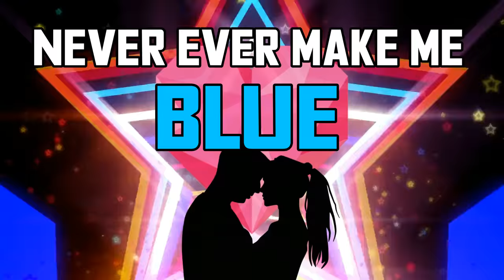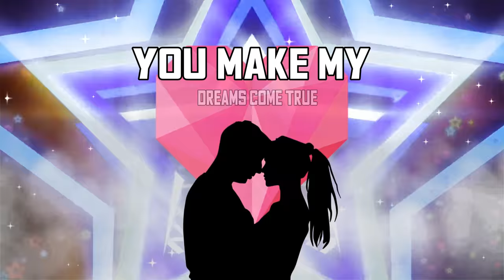Dolo - Never Met A Girl Like You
This deliciously melodic ear worm of a song by singer/songwriter Bill Guandolo highlights a killer groove and fun harmonies. The song was written on a ukulele and provides a unique texture for the beat and  Dolo's  up close and personal song written for his wife.  The singer was suddenly diagnosed with a rare cancer and in the midst of finishing the song and despite fighting the disease and taking chemo he vowed to release the song as a thank you to his wife for caring for him so well.

This lyric video is a fun treatment for the song and will be followed up with an intimate video with the artist.  As Bill says, "This song contains NO artificial colors, sweeteners, or flavors. It's all natural."  Guandolo wrote, sang all the vocals, played the ukulele, guitar and lead parts. Bass was played by Alex Council.

Bill continues to work on finishing his next record while he fights cancer and hopes that everyone likes his first release for his wife and looks forward to his album.

Never Met A Girl Like You - Bill Guandolo

Never met a girl like you
Make my dreams come true
You're my one and only baby

Never met a heart so true
You Make me fall upon my knees and beg ya

I feel so lonely without you
By myself I haven't got a clue

So original like the stars up in heavens lady
Like Robin Hoods long bow shooting straight and narrow

unequaled In a class all by yourself
distinctive in your style and your strength

I Never met a girl like you
Thats why I love you so wonderful
Never knew that this was possible
Until I found you incredible

Never met no one like you
Make me feel so happy when you do just what you say you'll do
You never ever make me blue
I'm Smiling ear to ear when I'm hanging out with you

No playing silly games they're not for you
So honest I believe in you

I Never met a girl like you before

distinctive in your style and your strength (sing)

Never met a girl like you before

Never met a girl like you, oh
Mmmmm